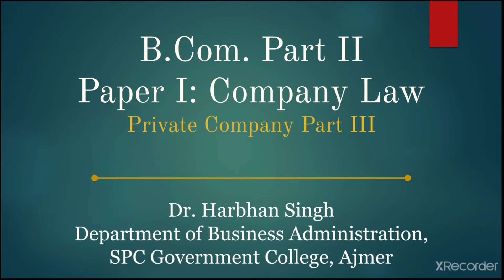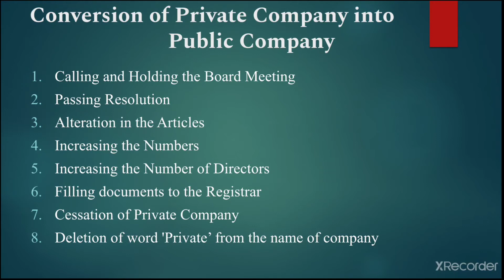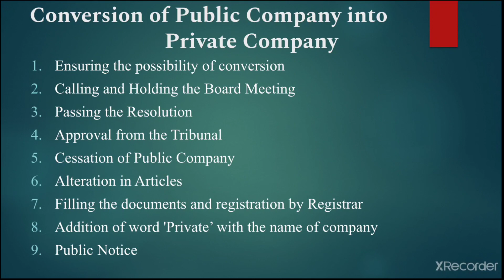CL 13|Private Company Part III|By Dr Harbhan Singh